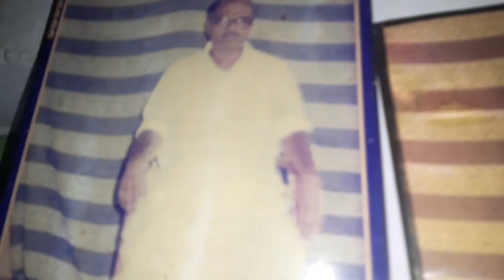ছেলে সব কিছু এখন নকল করতে শিখে গেছে||আজ একটু ধোকলা বানালাম